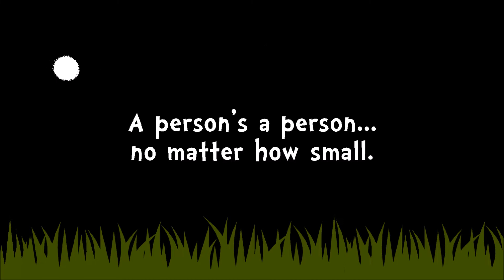Horton Re-Hears a Who! - Official Teaser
Teaser created for SGEG and Sketch Productions' latest reanimated project, Horton Re-Hears a Who!, which premiered during the SB Movie Rehydrated's Discord movie night on the 22nd and subsequently opened for scene submissions.